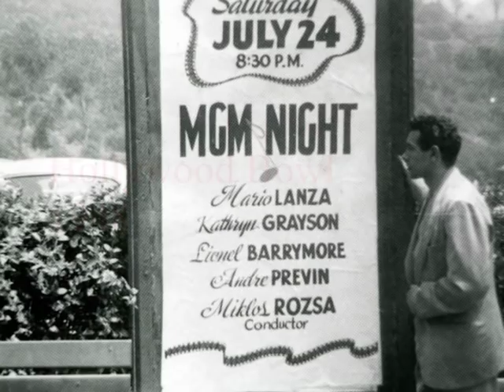Mario Lanza Kathryn Grayson Thine Alone 1948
LIve at the Hollywood Bowl in 1948, Mario Lanza & Kathryn Grayson sing Victor Herbert's "Thine Alone" from "Eileen". The coductor is Miklós Rózsa.
If you would like to help me create more content, please consider becoming a patron: